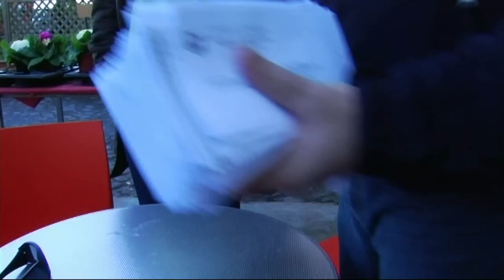Le bollette pazze del Comune di Procida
Un amico di Procida Tv ci ha segnalato la sua brutta esperienza con 43 (quarantatre) bollette della TARSU relative all'anticipo per l'anno 2011 recapitate nella sua cassetta postale da qualche sconosciuto messo comunale. All'interno di ogni busta 3 bollettini da pagare, uno per un'unica soluzione e gli altri 2 per rateizzare l'importo.
Solo di tassa postale il malcapitato dovrà pagare 94,60 euro! A quanto pare non è il solo procidano ad essere stato colpito dalle bollette pazze del Comune di Procida. Pare che l'ente locale se la sia presa pure con altre famiglie mandando l'acconto TARSU sia al marito che alla moglie! Cose da pazzi.